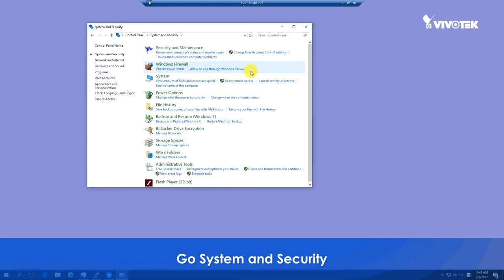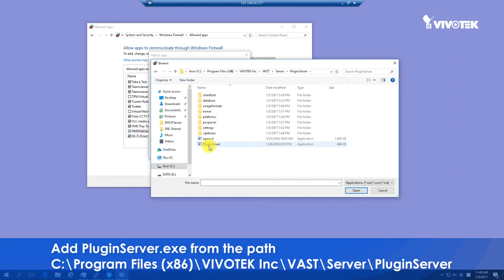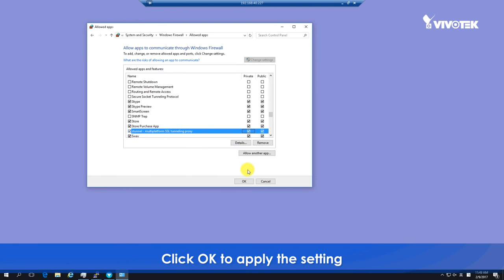How to allow liveclient to connect VAST server through firewall